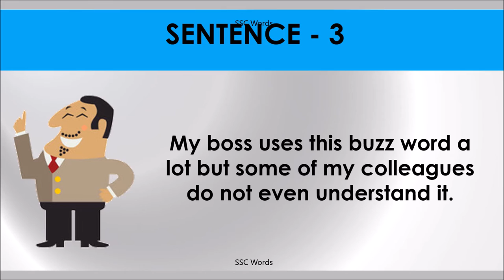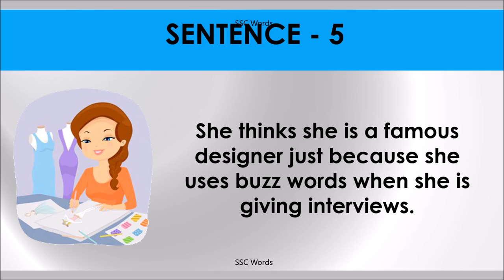BUZZ WORD Idiom 1003 # Meaning and five sentences # SSC Words